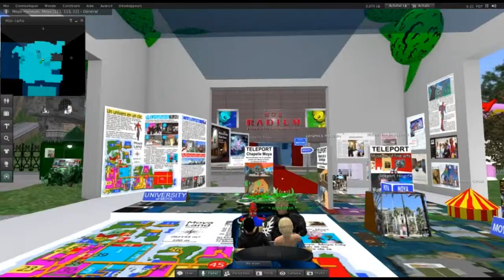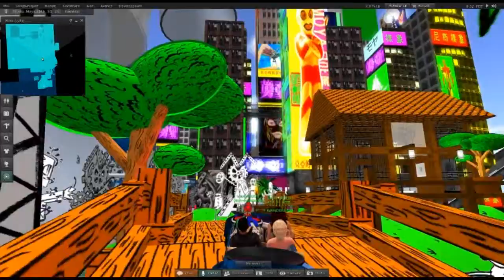visite des îles Moya lors du festival Salerno In Fantasy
le 31 août 2014 viste du Moya land avec Ivonne Citarella chercheuse à l'université de Salerno